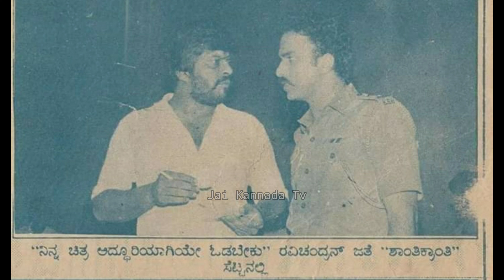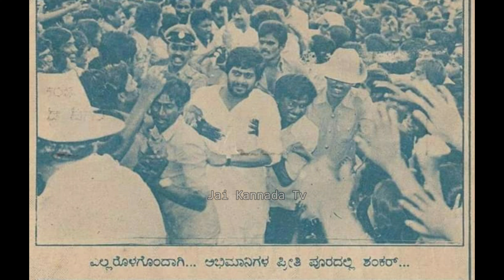ಕಣ್ಣೀರು ತರಿಸುವ ನಮ್ಮ ಶಂಕರ್ ನಾಗ್ ಅವರ ಅಪರೂಪದ ಚಿತ್ರಗಳು! Kannada Actor Shankar Nag Unseen Photos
Shankar Nag Rare and Unseen Photos